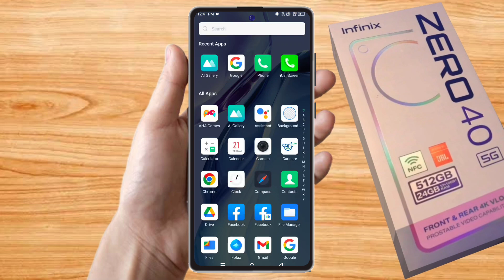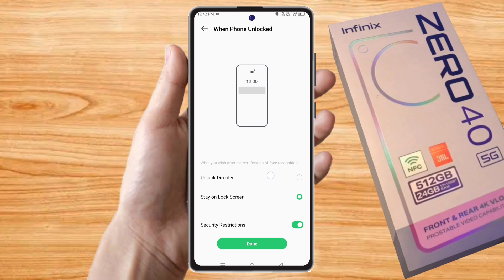how to face lock in infinix zero 40, infinix zero 40 face lock setting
how to face lock in infinix zero 40,
infinix zero 40 face lock setting,
infinix zero 40 me face lock kaise lagaye,
infinix zero 40 face lock kaise lagaen,
infinix zero 40 me app face lock kaise lagaye,
infinix zero 40 face lock problem,
infinix zero 40 mein face lock kaise lagaen,